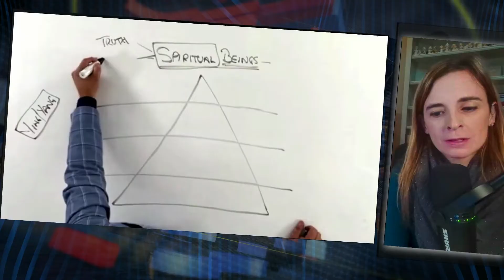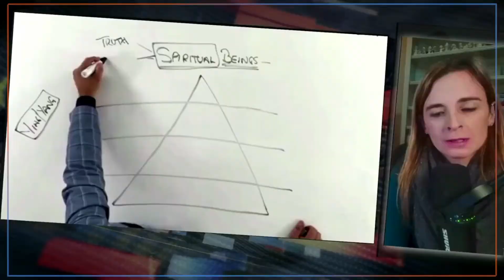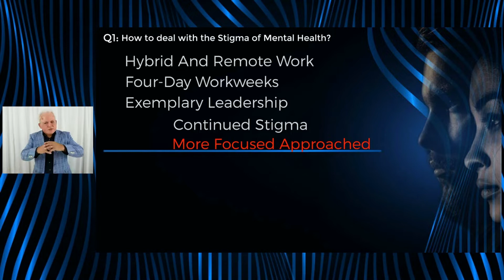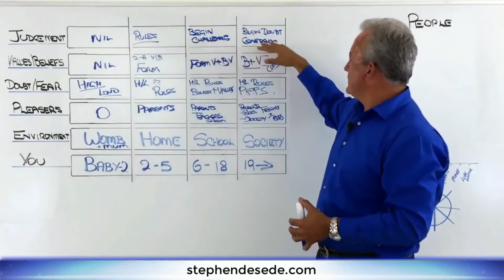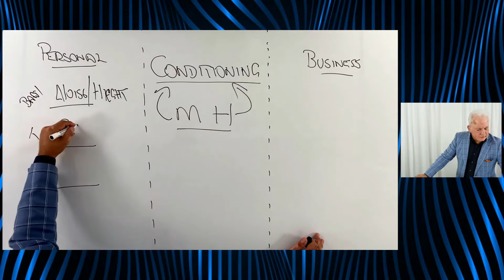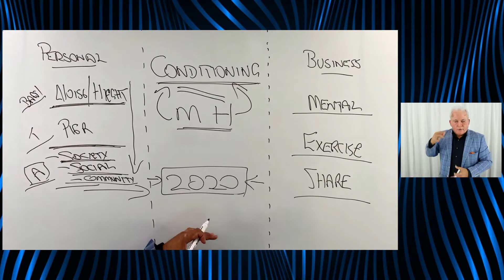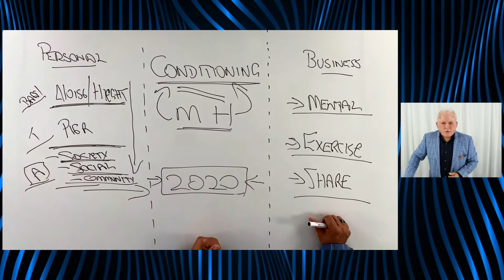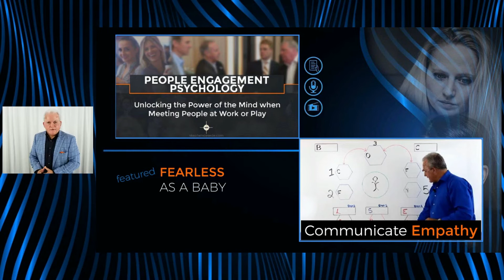How to Deal with Stigma of Mental Health - Stephen De Sede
In this live show the trending question of How to Break The Stigma of Mental Health attracted Stephen De Sede to use his own story of his mental journey to provide this insightful set of answers.

Stephen broke his answer during his live coaching into 9 sections:

1 - Mental Health Support - the increasing need
2 - Continued Mental Health Issues - it’s evolving and not going away
3 - More Focused Approaches - practical advice and tactics
4 - Stigma - from his own journey, tips, tactics used in his life
5 - Hybrid And Remote Work - isolation is a key driver of mental instability
6 - Wellness Programs -the growing need to explore and engage
7 - Four-Day Workweeks -the trend that drives comfort and stress
8 - Meditation - no longer a practice for the elite, now for everyone
9 - Empathetic Leadership - beyond the words claiming to be an empath.

The stigma of bankruptcy, divorce and the resulting strain on his personal mental health and resilience led Stephen to attempt to end his life in 2008.

Today, he speaks and coaches from a place of having lived the journey, lived with the stigma, the stress and the ever-present reminder of his stressed filled last decade, the skin condition of vitiligo.

Stephen De Sede is a Life and Leadership Strategist with over 25 years of global experience helping people build their mental resilience so they can develop clarity and confidence in their personal and professional life.